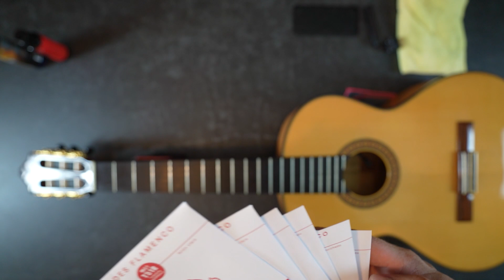Entretenir sa guitare et changer ses cordes / Guitare classique flamenca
🎸 Stickers, Tablatures, Livres et Ateliers Gipsy disponibles !

🔔 Suivez mes aventures, mes coulisses et restez à jour avec mes dernières publications !